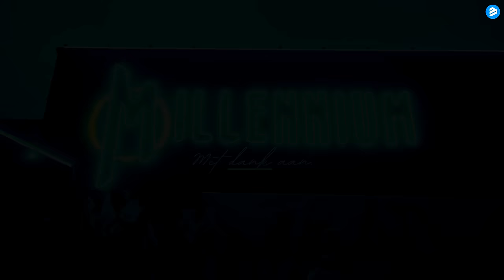Ronny Retro - Een Bitje Daanse (Official Music Video) (4K)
Download or stream Here: TBC

Nick Kraft a.k.a. Ronny Retro is terug! De Big Brother finalist van 2021 heeft met zijn alter ego Ronny Retro reeds 3 tophits te pakken!
"Een bitje daanse" is zijn allernieuwste plaat!
Wees klaar voor de FEEST/AMBI Smash hit van 2023!

Ronny Retro - Een Bitje Daanse (Official Music Video)